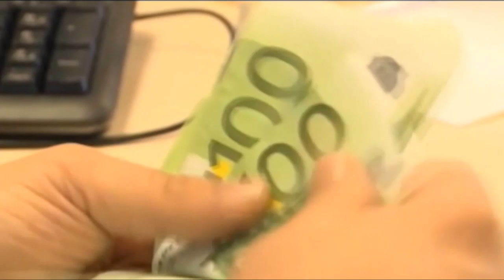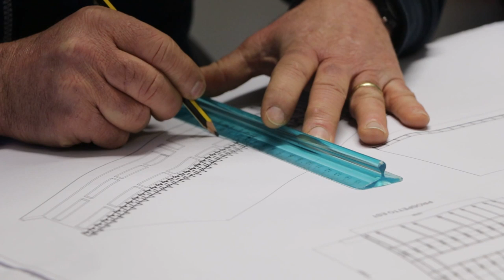Fioretti sulla Cig. Pagamento entro fine mese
La Regione Abruzzo è perfettamente in linea con le altre regioni italiane nella gestione delle istanze per l'erogazione della Cassa integrazione in deroga". Lo precisa l'assessore alle Politiche del lavoro, Piero Fioretti, al termine della riunione del coordinamento di tutte le regioni, che ha evidenziato come la strada dei tempi tecnici per evadere le domande sia uguale per tutti. "La situazione è difficile su tutto il territorio nazionale - aggiunge Fioretti -. Le uniche regioni che fanno registrare numeri diversi dalla media nazionale sono Lazio e Marche ma, come nel caso del Lazio, l'invio massivo telematico delle domande all'Inps ha bloccato i sistemi informativi dell'ente di previdenza, provocando ritardi nell'erogazione.